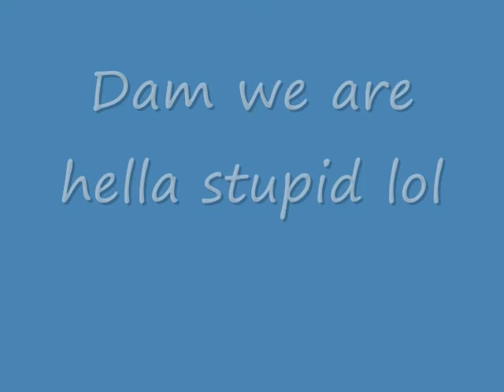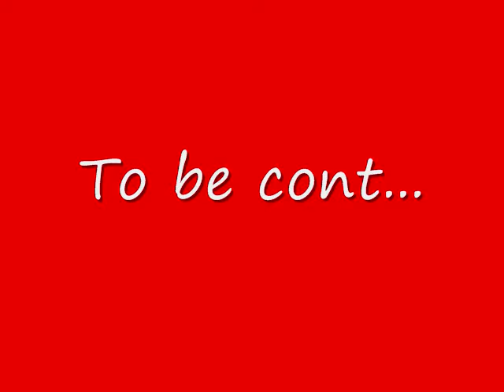Rock climbing Adventure Pt.1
This is prt one of my friends and I rock climbing adventure

Robert
Tyler
Will
Jasper
Steven